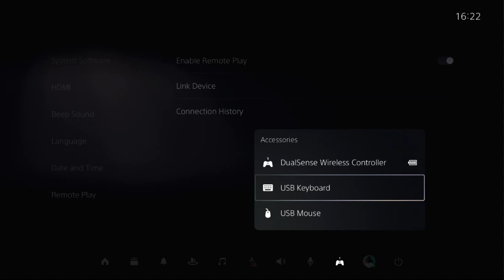How to Fix Keyboard and Mouse Not Working on PS5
◽◾ Get the Best PS5 Accessories I use at Discounted Prices ◽◾

🔹PlayStation DualSense Wireless Controller
🔹PS5 Controller Charger Station
🔹Wireless Gaming Headset
🔹PS5 Accessories LED Cooling Charging Station
🔹PlayStation 5 Digital Edition (slim)
🔹Wireless Multiplatform Gaming Headset

If you're experiencing the frustrating issue of your keyboard and mouse not working on PS5, there are several troubleshooting steps you can take. First, ensure both peripherals are properly connected to the console's USB ports. Next, try using different USB ports or swapping out the cables for known working ones. Additionally, check for any firmware updates for your keyboard and mouse. Restarting your PS5 and ensuring that the peripherals are supported by the system can also help resolve the issue. With patience and these steps, you can easily fix the problem of "How to Fix Keyboard and Mouse Not Working on PS5".